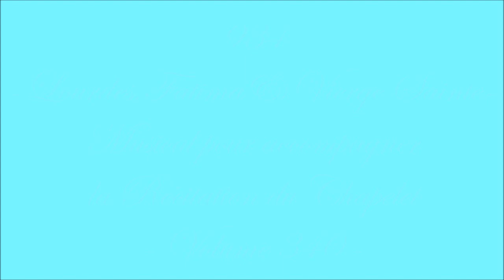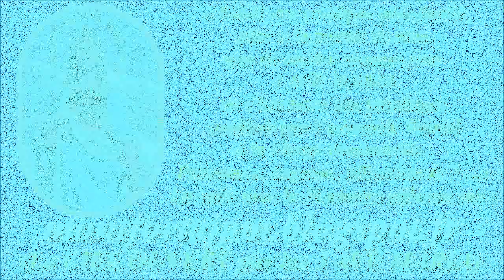AM934. Lourdes, Fatima & Vierge Sainte : Musical pour accompagner la récitation du Chapelet (340)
Enregistrement : 2019

Dernier Ave Maria : "AM933. Lourdes, Fatima & Vierge Sainte : Musical pour accompagner la récitation du Chapelet (339)"

Gilbert Chevalier
l'Aveugle-Vendéen
(31/10/2014)